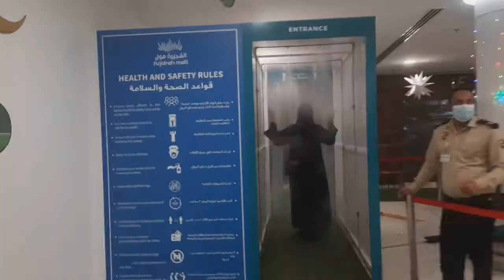Fujairah Mall | Eid Mubarak | Stop over | Travel Dubai